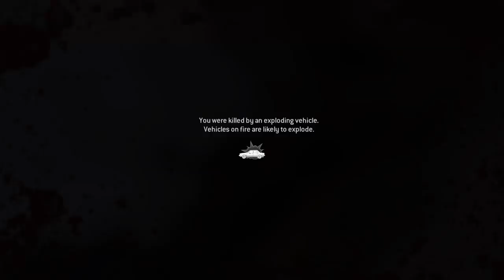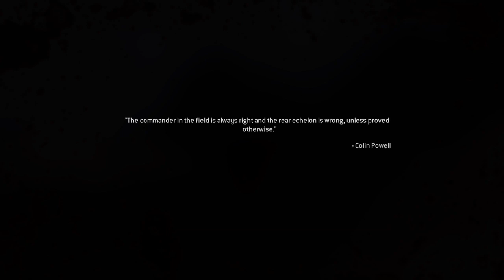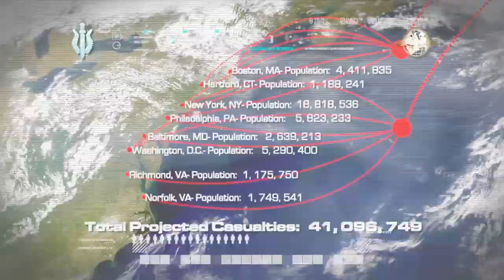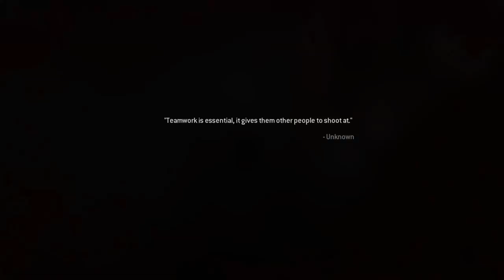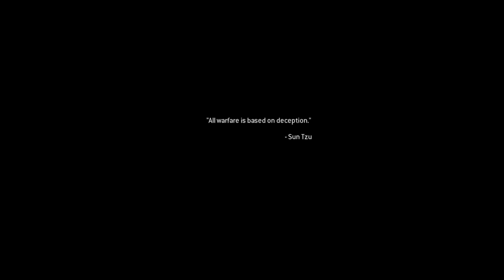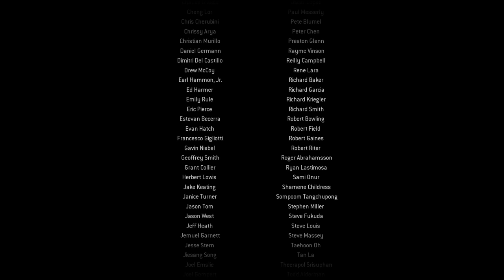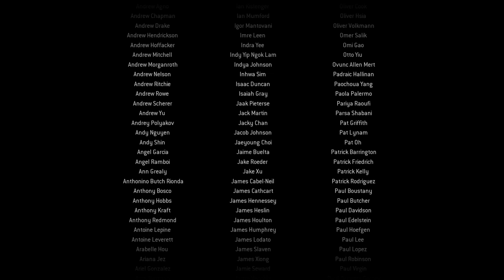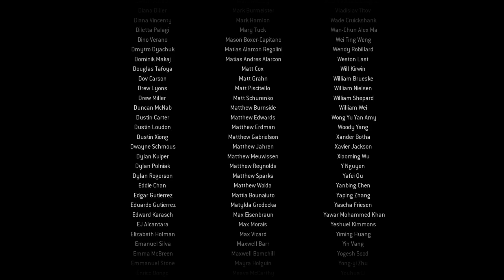Call of Duty®: Modern Warfare® Remastered